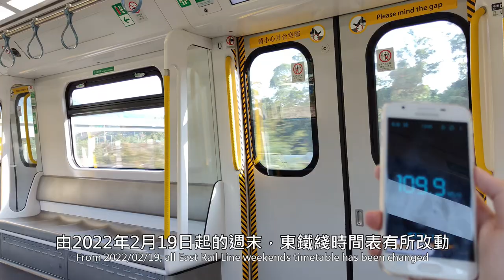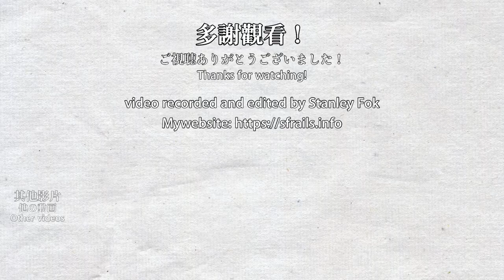🚉 🇭🇰 The true power of R-train (begins 120km/h* operation) - MTR East Rail Line 東鐵綫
The 9-car R-train has replaced most of the 12-car MLR-train. Therefore, at all weekends from 2022/02/19, East Rail Line will exclusively use the new 9-car R-train only. Since the R-train no longer has to restrain its speed to match MLR-train's slower acceleration speed, the R-train can operate at its full potential. Let's see when do the R-trains run at 2 minutes intervals. But, the ability to run R-train only all day means the 12-car MLR-train will be gone very soon. After the last 12-car service ran on the East Rail Line, the line only consist of 9-car trains only from then. The 9-car trains can run at their full potential on weekdays.

9卡編組的R-train已經替換了大部分的12卡MLR列車，因此由2022年2月19日起的週末，東鐵綫只會派出R-train運行。由於R-train性能比MLR列車高，全綫使用R-train代表列車毋須遷就MLR列車較低的加速度，可以全速行駛。不知道R-train何時能以2分鐘一班運行呢？不過，東鐵綫已經能夠只以R-train運行整天亦代表MLR列車全數退役的日子已經非常接近了...。東鐵綫在2022年5月6日開出最後一班12卡車後，東鐵綫全面使用9卡車，並可以在平日解放速度。

* Normally up to 110-115km/h, unless the train is delayed
* 一般為110-115km/h，除非列車有延誤

0:00 Inside the train 車內拍攝
2:48 Filming between Fanling and Tai Wo 粉嶺-太和站之間拍攝
4:40 Restrained R-train 限速的R-train